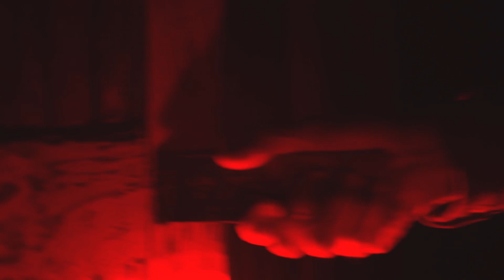RED (rough cut)